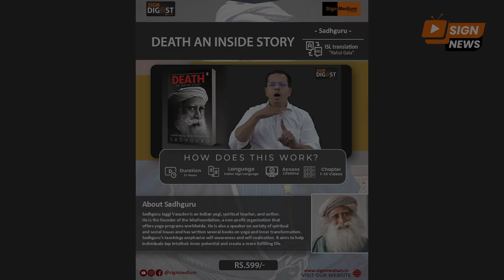Putin increases troop numbers by 15% amid ongoing Ukraine conflict